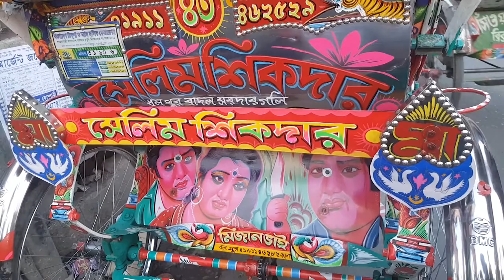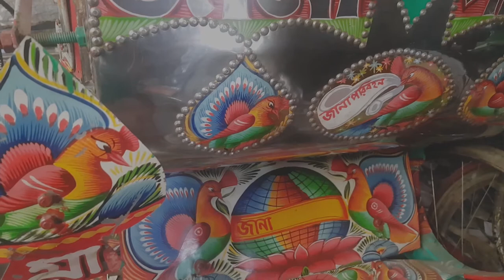রিক্সা পেইন্টিং | রিক্সা আর্ট | Rickshaw Paint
রিক্সা আর্টের বর্তমান হালহকিকত..